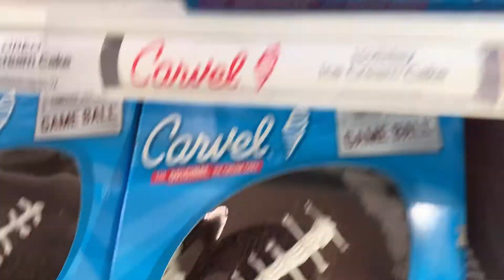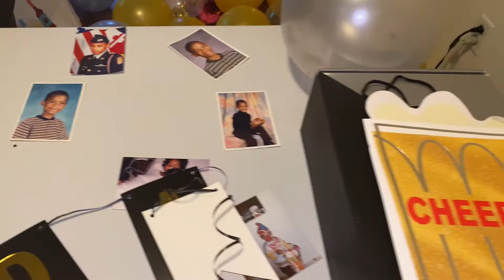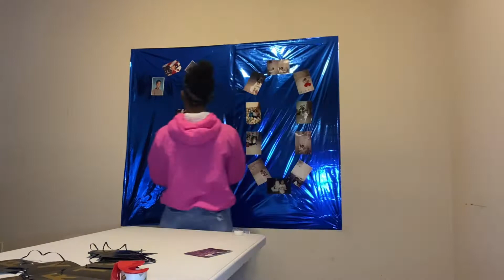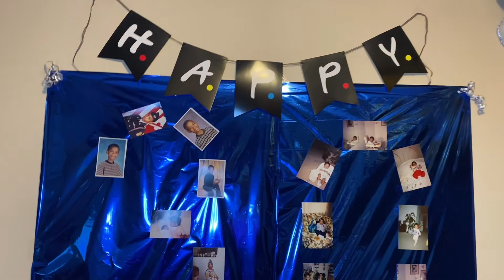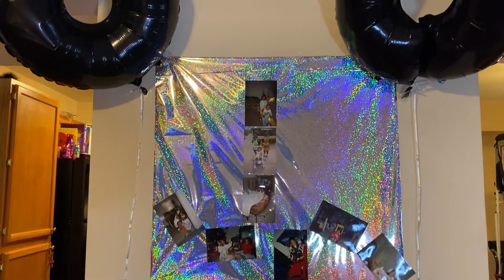WATCH ME DECORATE FOR MY BROTHERS 30th BIRTHDAY | VLOGMAS DAY 20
Hey girlies welcome to my Vlogmasssss .. in todays vlog I will be decorating for my brothers 30th birthday. I hope you guys enjoy today’s video and stay safe and come back tomorrow for another vlog !!!

Age: 27